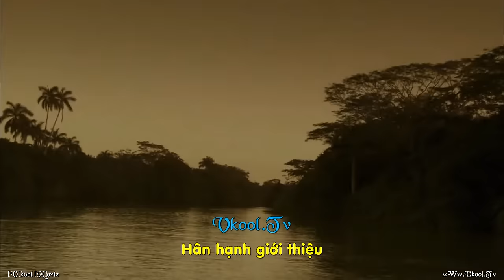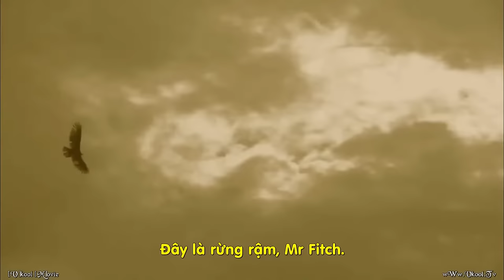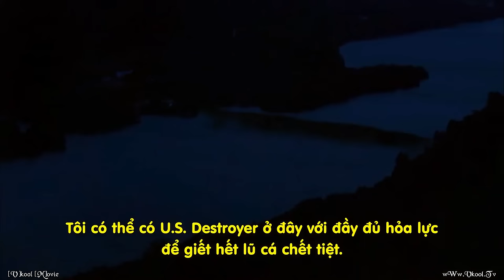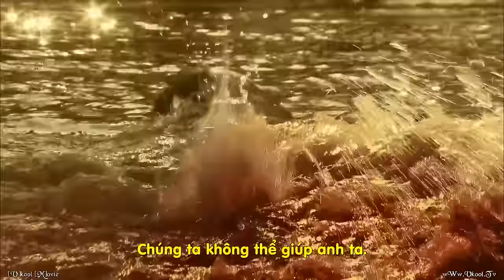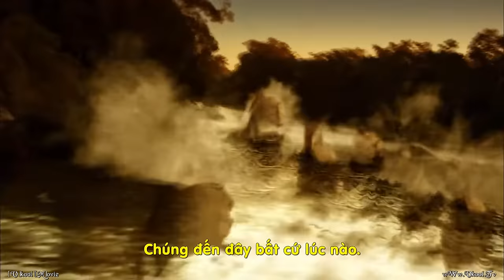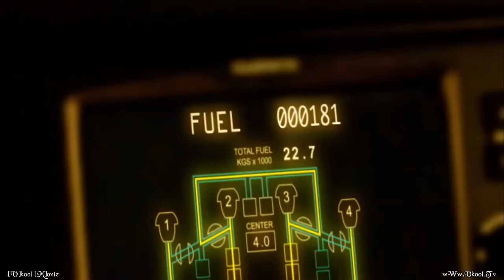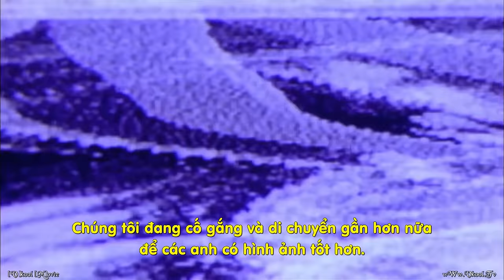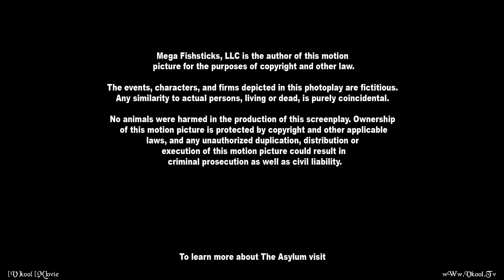Cá Piranha Khổng Lồ - Mega Piranha 2009 VIETSUB | Phim Truyền Hình Syfy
Một dòng cá piranha hung dữ khổng lồ đột biến trốn thoát khỏi Amazon và ăn theo đường của chúng về phía Florida.